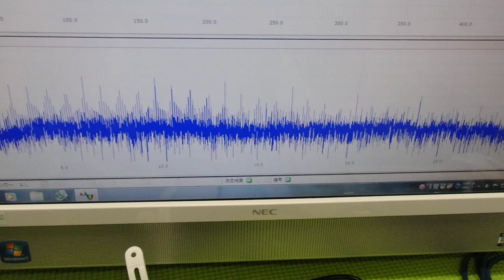オリジナル超音波プローブの「発振・制御」技術 ultrasonic-labo